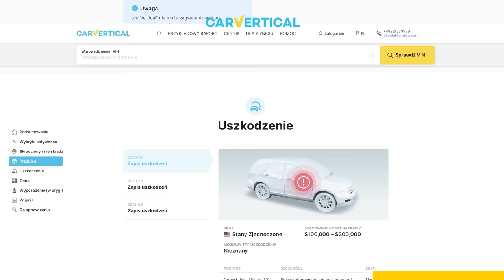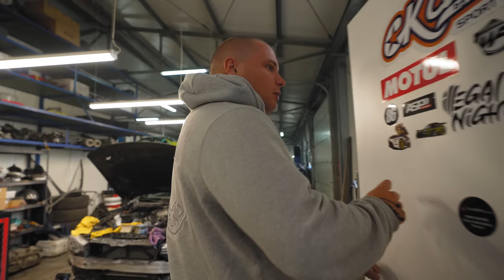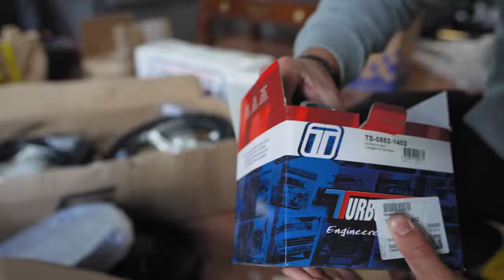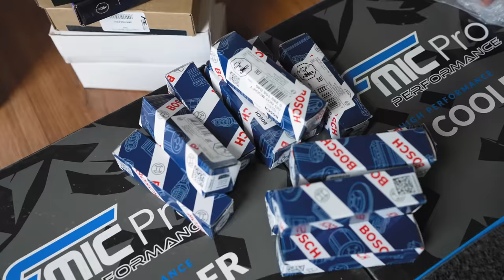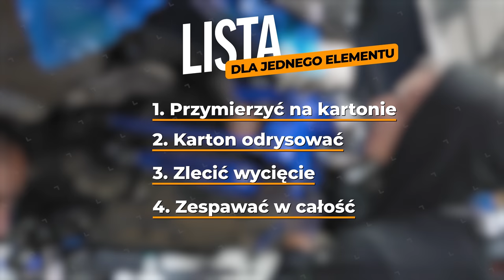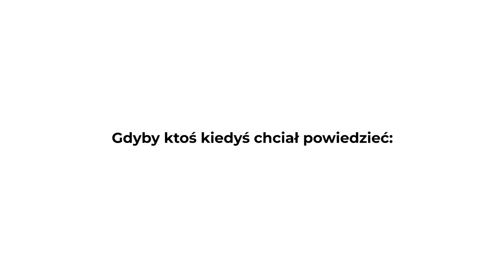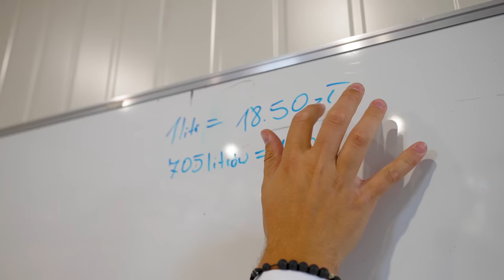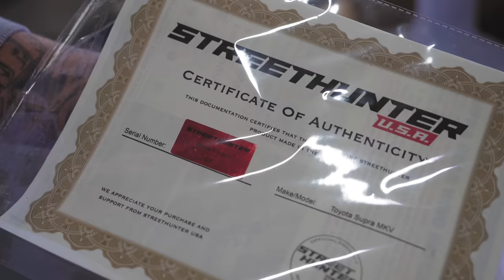Budowa Nowej Supry MK5 z 2JZ! MONTAŻ BODY KITu! | Jak idzie? | Jakie części?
Dzień dobry!
Kłaniam się, witam!
Film zaczniemy sobie od znanej i lubianej Silvi S15 aka Mona Lisa!
Nissan był przez dwa dni mocno dojeżdzany podczas treningów!
Drift to fajna zajawka, więc postawiłem zarzucić go pro na kask i podzielić się z wami kilkoma przejazdami! Myślę, że Świst 2jz jest dobrym tematem na weekend :D

Druga i tytułowa część materiału to temat Budowy Nowej Supry A90 MK5!
Samochód, który zakupiłem po dachowaniu w Katowicach- jak widać na filmie troszkę się już zmienił!
Przede wszystkim i to co najbardziej czasochłonne- nie wygląda już jak po Dachu!

Omówimy temat części, umówimy temat silnika 2jz, umówimy Nitro, układ napędowy i tak dalej!

Zapraszam na materiał- myślę, że przepełniony pod korek zajawką do motoryzacji!

PIONA!